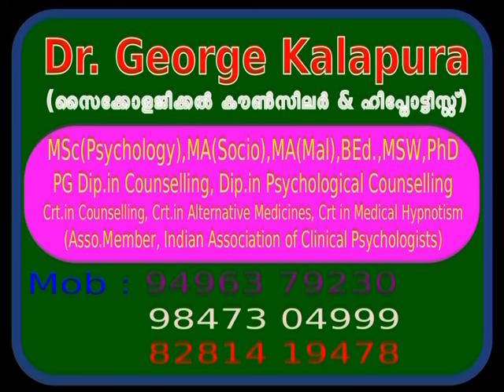Mind Master 4843, Fear and Explosion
Mind Master Counselling Centre, കുറവിലങ്ങാട് -P.O, കോട്ടയം - Dt,  Kerala